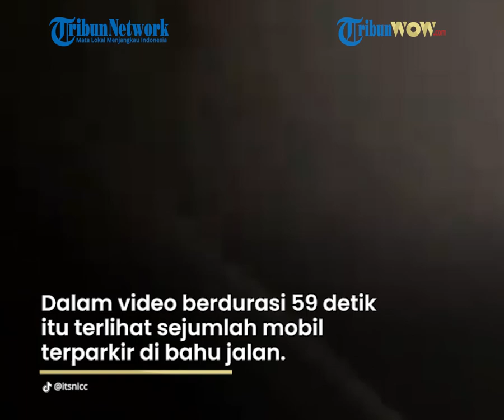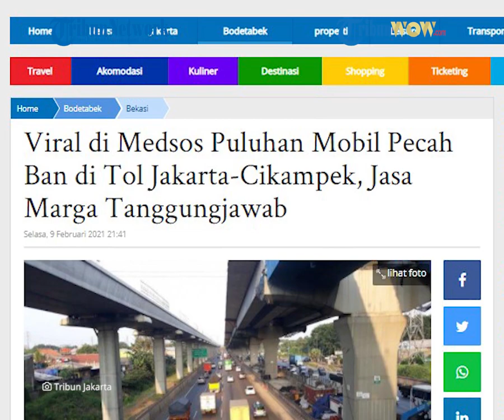Viral Video Puluhan Mobil Alami Pecah Ban di Tol Jakarta Cikampek, Jasa Marga Bertanggung Jawab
TRIBUN-VIDEO.COM - Puluhan mobil mengalami pecah ban di ruas Jalan Tol Jakarta-Cikampek, tepatnya di Km 39+500.

Diduga, peristiwa pecah ban itu terjadi karena kondisi jalan yang rusak dan berlubang.

Artikel ini telah tayang di Tribunjakarta.com dengan judul Viral di Medsos Puluhan Mobil Pecah Ban di Tol Jakarta-Cikampek, Jasa Marga Tanggungjawab,